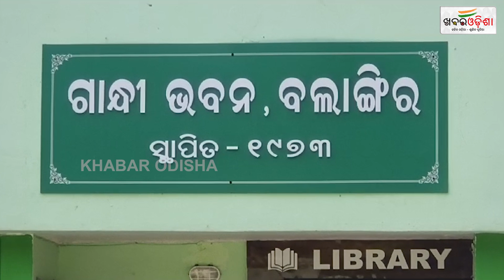Gandhi Jayanti Observed In Gandhi Bhavan | Balangir | Khabar Odisha